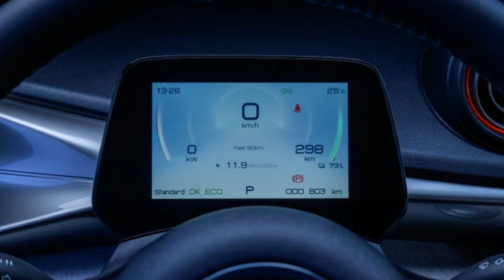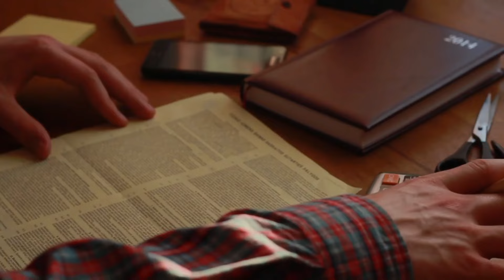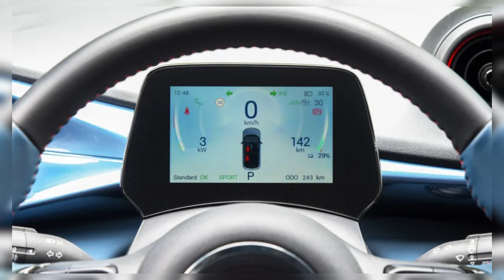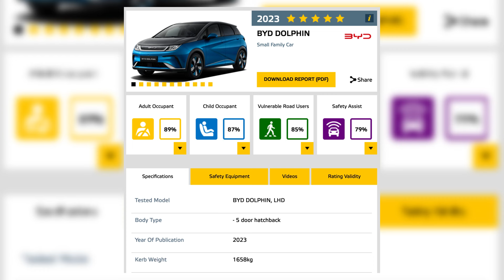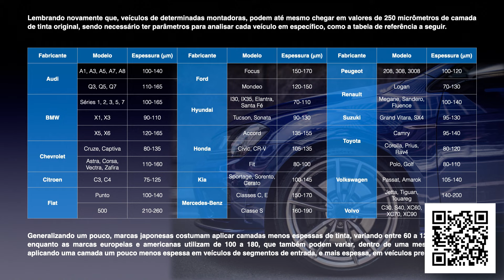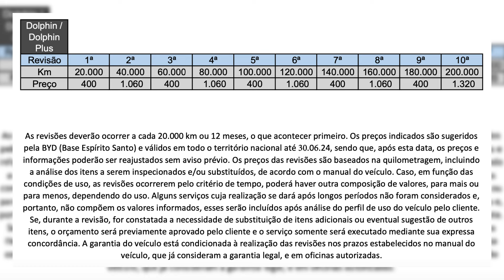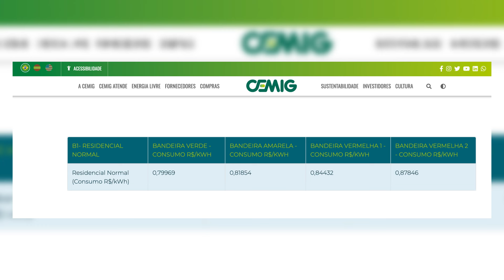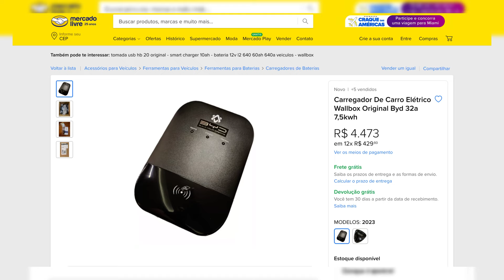BYD DOLPHIN PLUS 2024 | QUANTO CUSTA para manter um CARRO ELÉTRICO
Tá pensando em comprar um BYD DOLPHIN PLUS 2024, um dos veículos 100% elétricos mais procurados do nosso mercado, mas tem dúvidas SE VAI SER VIÁVEL DE ADQUIRIR E MANTER?
ENTÃO VOCÊ PRECISA VER ESSE VÍDEO!! Tudo em detalhes e em números, sobre valor da tabela fipe e pedido no site, taxas de emplacamento, valores de documentos, seguro e, além disso, um levantamento completo dos valores das revisões obrigatórias em concessionária, para você saber quanto vai gastar para adquirir e manter um carro desses.
Também seguem os números de consumo, capacidade de bateria e autonomia, para você saber o quanto você vai gastar com energia e o quão longe você consegue ir com esse carro.
Da mesma forma, é falado da lista completa de equipamentos disponíveis para este veículo em sua versão única para este ano/modelo, bem como um levantamento completo sobre motor, câmbio, suspensão, freios, dimensões e capacidades, além dos principais pontos de atenção que você deve observar antes de fechar negócio em um carro desses.

E AÍ? VOCÊ COMPRARIA UM CARRO ELÉTRICO? Deixe nos comentários!

VALORES COTADOS EM JUNHO/2024

📜 CAPÍTULOS
00:00 - Custos de compra e emplacamento
03:17 - Custos de documentação anuais
03:56 - Lista de equipamentos
07:19 - Conjunto mecânico
09:49 - Custos de revisões e garantia
14:39 - Custos de energia e carregadores
20:40 - Dimensões
22:24 - Pontos positivos
25:08 - Pontos negativos